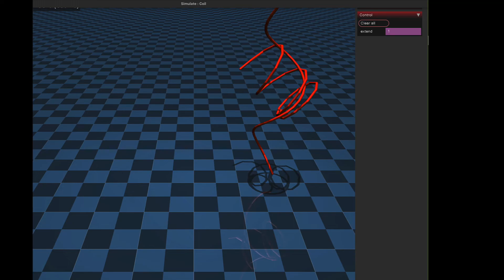Coil springs in MuJoCo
MuJoCo 2.3.0 elastic cable plugin